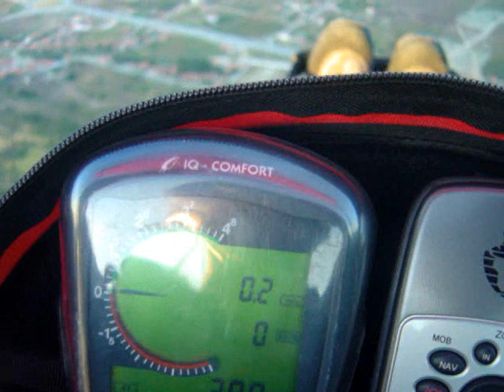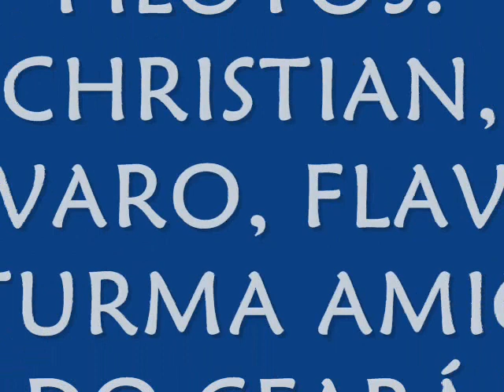CPVL NA MONGUBA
Este é um video de Voô Livre (Parapente) feito por Christian Bayerlein componente do Clube Potiguar de Voô Livre na Serra da Pacatuba mais Precisamente na Monguba em 2006 e 2007. Abraço a todos amigos voadores do Ceará !